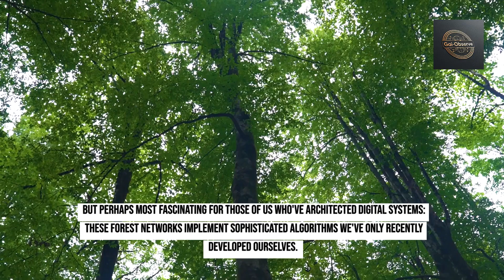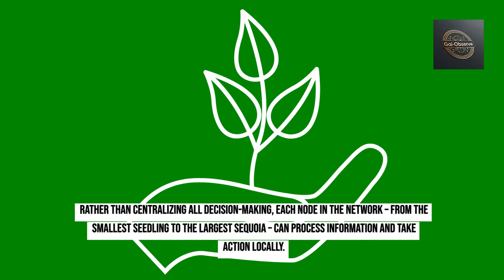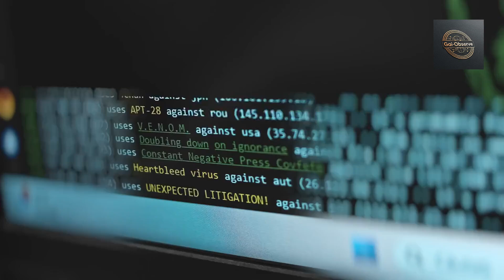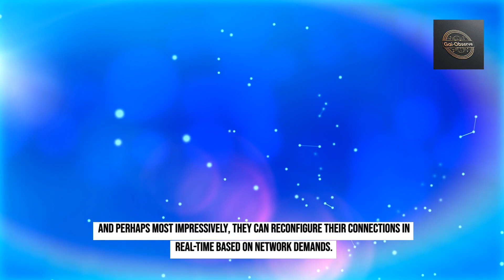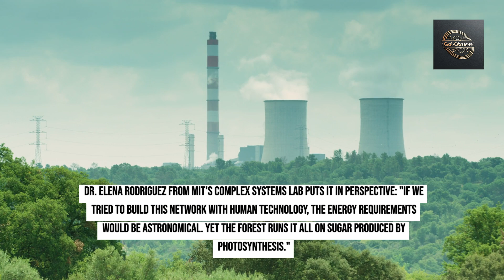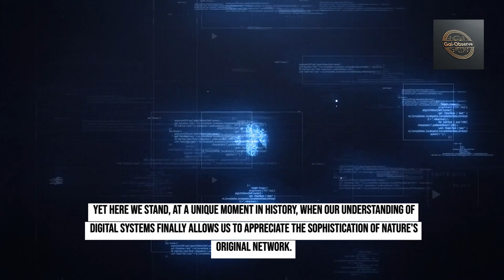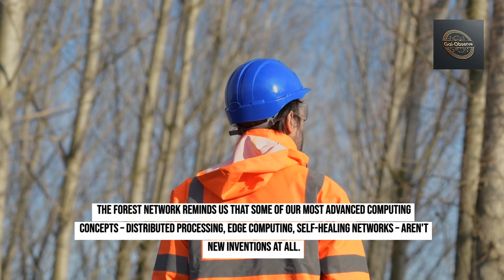Digital Wilderness Episode 1: Forest Intelligence Networks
Episode 1: Forest Intelligence Networks